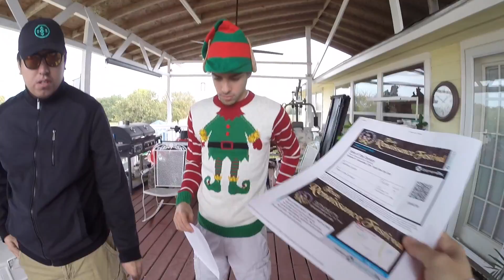Vlog #2: Renaissance Festival!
Oh look another video log! I didn't really record as much as I would have liked to but here's some clips from yesterday! Enjoy and be kind to everyone :)